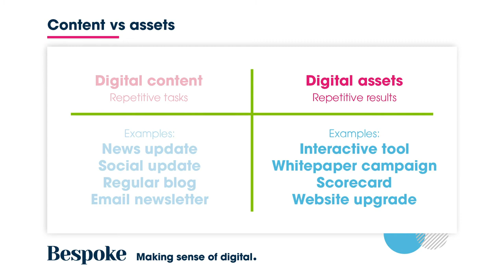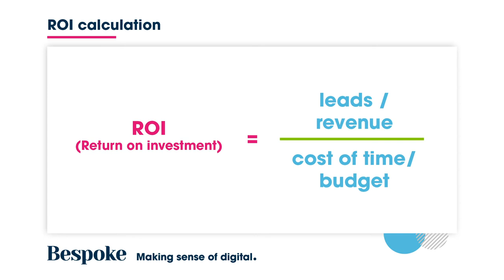Digital deep dive #5 - Investing in marketing assets - with Steve Brennan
The Digital Deep Dive series is for in-house marketers who need to generate leads online for service manufacturing businesses. The concepts apply best to SMEs with turnovers in the £1-100m range.

Steve Brennan is co-founder of digital agency Bespoke, investor in ScoreApp and author of the Amazon #1 Bestseller 'Build Your Digital Marketing Strategy'.